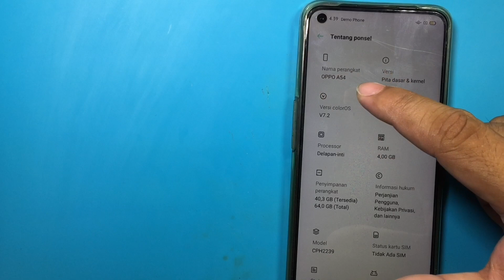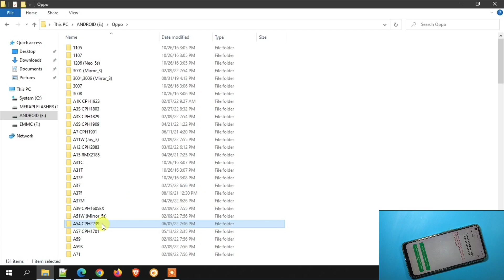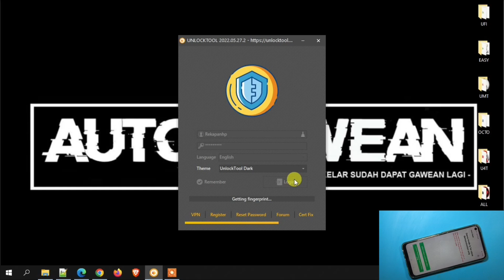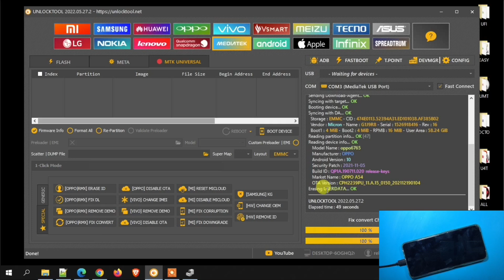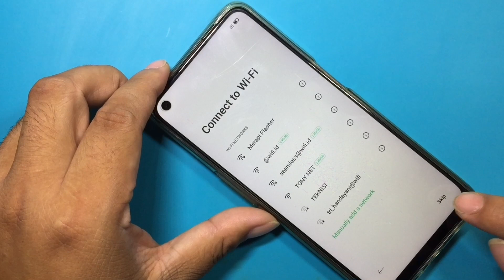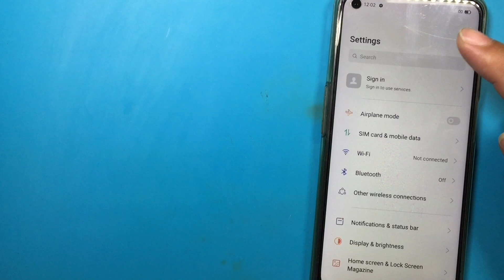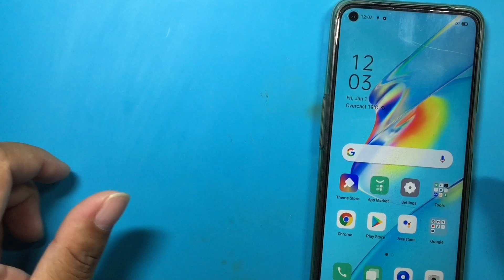Sesimple Ini Ternyata 👽 Cara Unlock Demo Phone Oppo A54 CPH2239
Sesimple Ini Ternyata 👽 Cara Unlock Demo Phone Oppo A54 CPH2239. Unlock demo phone oppo a54 cph2239, sebenarnya unlock demo phone ini tidak begitu ribet ya. Tinggal kita masukkan alamat tertentu di sp flashtool dan erase user data saja, handphone sudah bisa digunakan kembali. Dan ternyata tanpa memasukkan alamat tertentu di sp flashtool, handphone tinggal colok langsung done!!! Beres seketika, nggak perlu ribet lagi. Seperti apa prosesnya? Simak selengkapnya pastinya tetap bersama Merapi Flasher Channel.
Dukung Kami agar tetap bermanfaat :
Maturnuwun 🙏🙏🙏.
oppo a54 demo, demo remove, mode exit password, remove code, phone, umt, unlock tool, how to phone a54, account, app, factory reset, instructions, jailbreak, not working, setup, settings, test, tutorial, unlock,